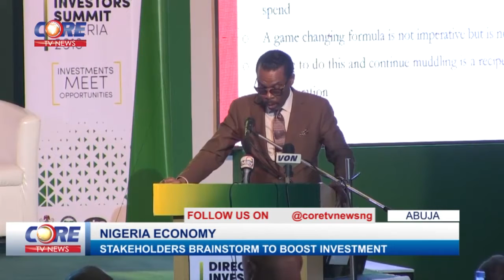FG ON FOREIGN INVESTORS...watch & share...!